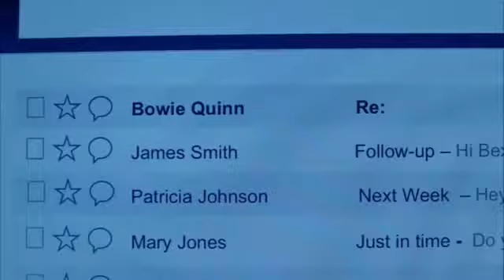Andi Mack Ep. 12: Best Surprise Ever Review | Plus: Thoughts on SE 1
In the season one finale of Andi Mack, we get a tale that showcases just how far the characters have come, while new story arcs for the next season begin. Plus in this video: my thoughts on Andi Mack Ep. 12: Best Surprise Ever Review | Plus: Thoughts on SE 1